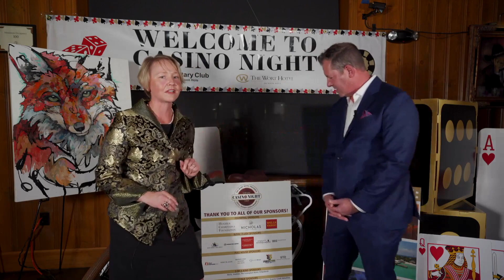2020 Virtual Casino Night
Casino Night is an annual fundraiser that benefits the local Rotary Club of Jackson Hole Foundation to raise money for local student scholarships. The event on November 7th, 2020 was virtual and because of everyone's selfless contributions, we raised $233,210. The kids in our community will get an amazing opportunity to further and enhance their education. Thank you all!